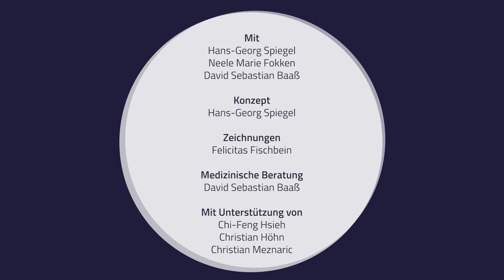Blechbaukasten - Atmung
Der musikalische Werkzeugkasten - tools for teaching brass
Atmung

Mit
Prof. Hans-Georg Spiegel
Neele Marie Fokken

Projektleitung und Konzept
Prof. Hans-Georg Spiegel

Zeichnungen
Felicitas Fischbein

Chi-Feng Hsieh
Christian Höhn
Christian Meznaric

Kamera
Philippe Schaumburg
Christoph Dobbitsch

HOOU@HfMT Projektkoordination
Goran Lazarevic

Eine Produktion des MMKH
Hamburg, 2021